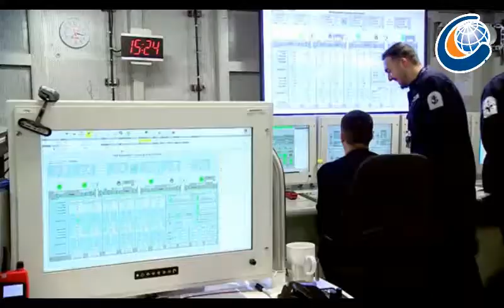Captain Kyd says crew is excited as HMS Queen Elizabeth docks